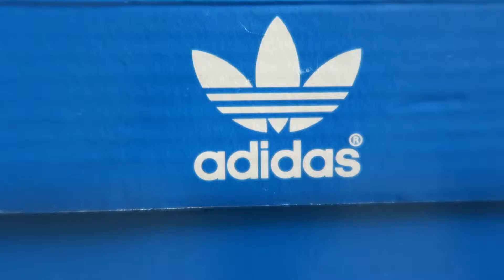8 second Adidas Superstar 2.0 Unboxing - White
2nd YouTube Channel: Youtube.com/kingdomOfAnimals